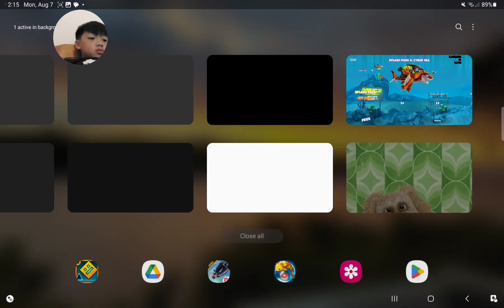I opened hungry shark at 3 AM!! (HORRIFYING)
jsjwjwjwwjjsdj4fjctfh tghcthv jvtv jtvj crj rvj rfjc4f